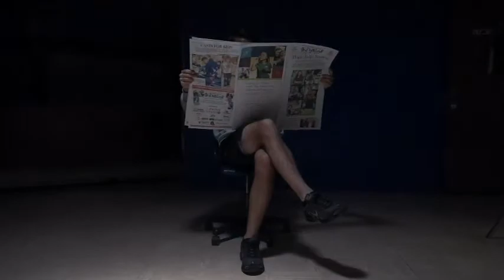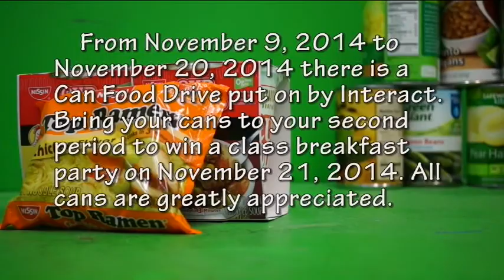OHS Announcements 11-12-14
Oakmont High School